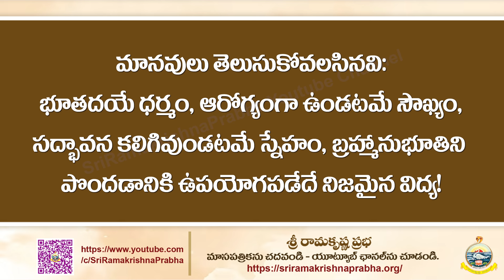Inspirational Quotes | whatsappstatus | Sri Ramakrishna Prabha